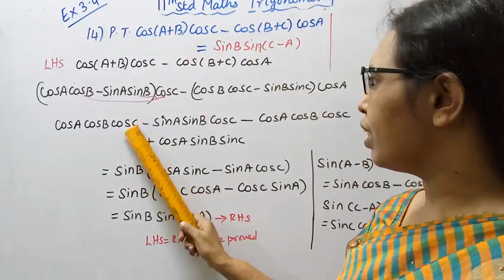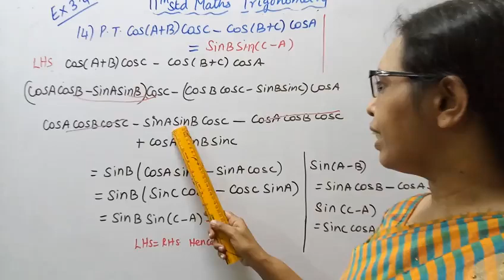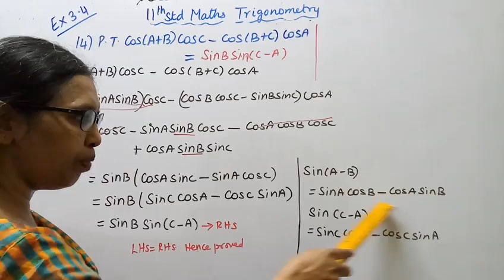T.N. 11th maths Exercise:3.4 Sum - 14 | Trigonometry | Chapter - 3.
Dear Students,
New Syllabus
tn11thmathsex:3.4-14#mathsandtamil

Compound angles are algebric sum of two or more angles.Trigonometric functions do not
satisfy the functinal relations like f(x+y)=f(x)+f(y) and f(kx) = kf(x), k is a real number.
In this context sum and different trigonometric identities are used as an important application
also,sum of trigonometric identities are helpful in the analysis of waves.